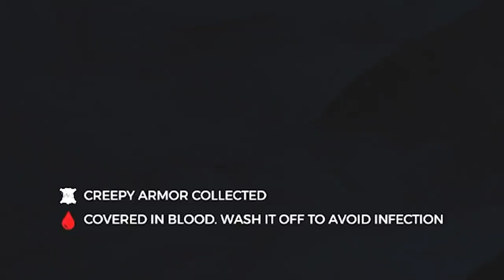I'm Being Hunted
I'm being HUNTED in the Forest and I am extremely upset.

Editors:
Kippesoep001
TropicalFreeze2
FluffyroxGames